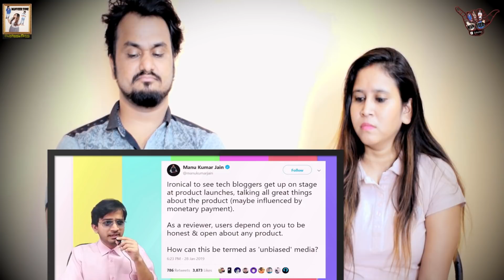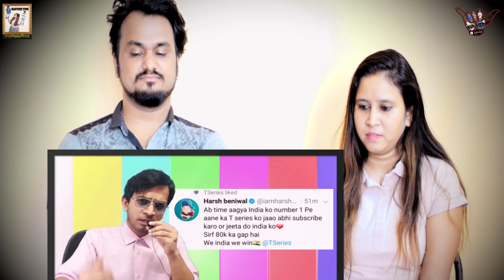Amit Bhadana's PARICHAY, Technical Guruji EXPOSED, Pewdiepie T-Series Chai with Sai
It's our reaction Video on " Amit Bhadana's PARICHAY, Technical Guruji EXPOSED, Pewdiepie T-Series Chai with Sai "  by Saiman Says and reaction by ManVeer Zone. We hope you guys enjoy it.